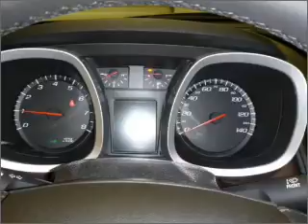2012 Chevrolet Equinox in Daphne, AL